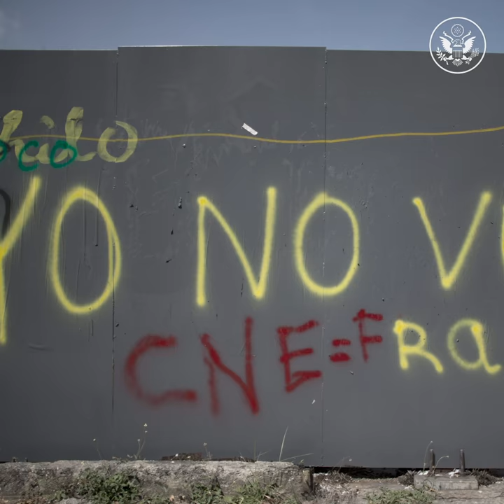Maduro’s Illegitimate Supreme Court in Venezuela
Nicolás Maduro continues to dismantle democracy in Venezuela by abusing the powers of the country’s highest court.